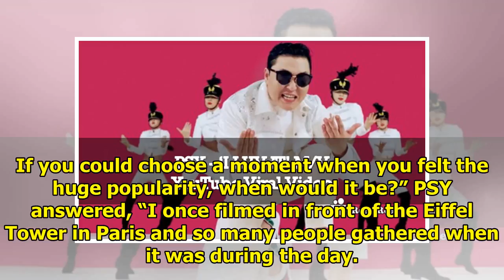PSY Says He Almost Didn't Upload MV For "Gangnam Style" On YouTube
Display. Sharethrough. Soompi.1x1 PSY was the latest singer to appear on JTBC’s “Hidden Singer 5”! O...